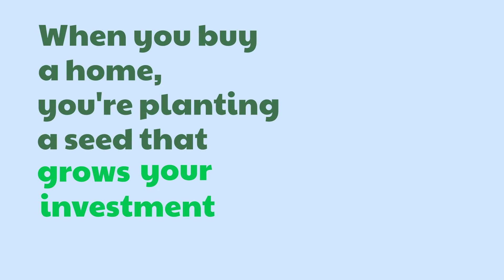Home Equity Is a Seed That Can Grow Your Wealth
When you buy a home, you plant a seed that grows your investment each year.

Mason, OH
Loveland, OH
Lebanon, OH
Maineville, OH
Morrow, OH
Hamilton Township, OH
Fairfield, OH
Sharonville, OH
Hamilton, OH
Middletown, OH
Franklin, OH
Monroe, OH
Trenton, OH
Madeira, OH
Milford, OH
Batavia, OH
Amelia, OH
Cincinnati, OH
Dayton, OH
Oakley, OH
Springboro, OH
Centerville, OH
Kettering, OH
Miamisburg, OH